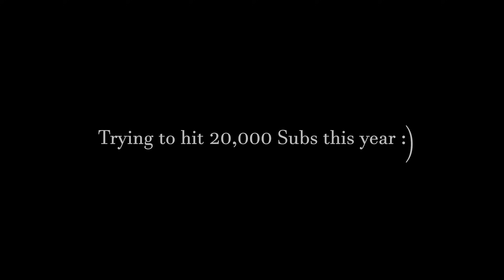THEY DON'T EXPECT THE 73-ROUND DRUM!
Synopsys: Snecc and StouXy hop in to Reserve to make some money. But, low and behold, enemies all around. How will the battle ensue?

Timestamps: (No Timestamps)
00:00 The Video

Escape from Tarkov is an Action role-playing game/Simulator being developed by Russian studio Battlestate Games. A closed alpha of the game was first made available to select users, on August 4, 2016.